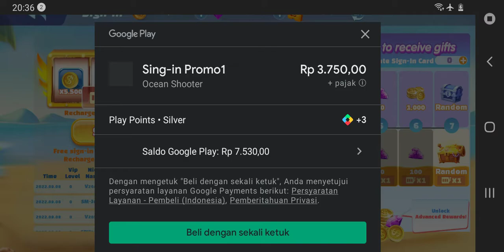ocean shooter (1)